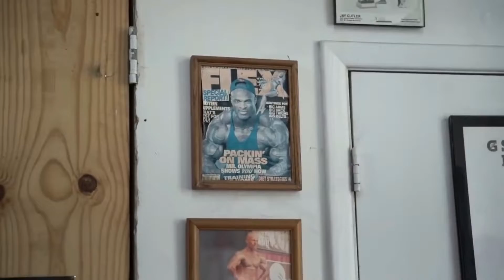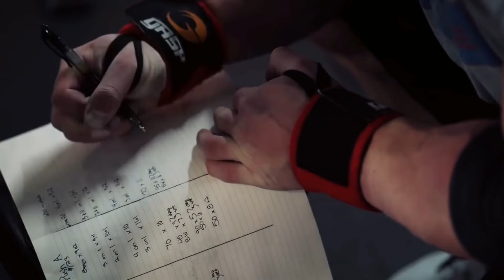БОДИБИЛДИНГ ФИТНЕС МОТИВАЦИЯ - BODYBUILDING FITNESS MOTIVATION - КАЧОК ТРЕНИРОВКА КУЛЬТУРИЗМ